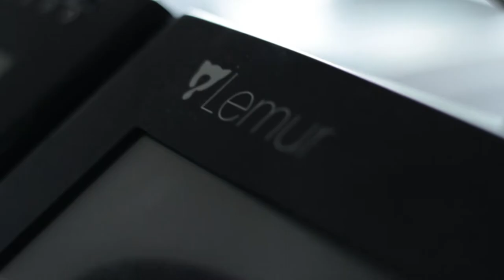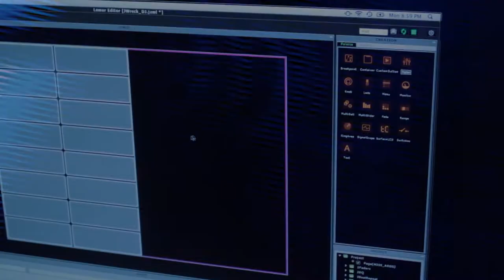Lock//Stock on the LEMUR app for iPad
Producer Lock//Stock reviews and describes how he uses the Lemur app in conjunction with Ableton Live to compose and perform his music.